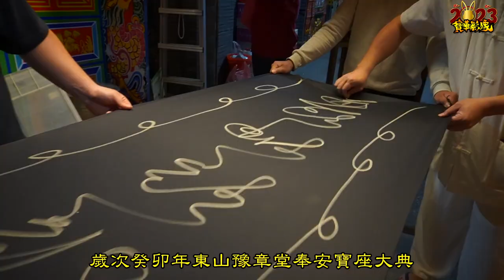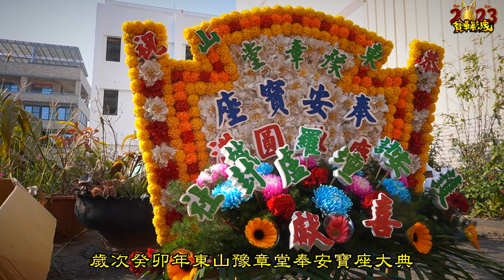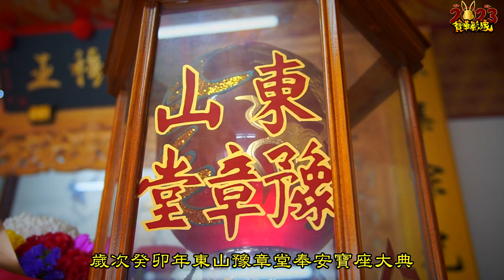2023(癸卯)年【東山豫章堂】奉安寶座大典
豫祢團圓在此感謝眾人出錢出力，幫助本堂奉安寶座 暨觀音佛祖聖誕光彩，小弟十二萬分的感謝大家百忙中前來也讓大家辛苦了，小弟當天有招待不周的地方，非常抱歉

感謝北🀄️南親同好友各廟.宮.壇.堂.會慶讚光彩禮金🧧花圈🌹鮮花💐水果🍉金紙.酒🍺供品🎁

祖廟  觀音廟 匾額招待協助
祖廟  沙淘宮 匾額.招待協助大太子蒞臨作客參予盛事.
龍山 保護道壇 演法科儀
市長  鮮花💐
代表  禮金🧧
議員  鮮花💐
里長  禮金🧧
宜蘭宇的廟會隨拍拍攝📹禮品🎁
淡水 威凜宮  禮金🧧
台北 敬王會  禮金🧧
中邑 元興會  鳳鳴齋國樂演奏.鮮花💐水果🍉香類
中邑 帝君會  禮金🧧
沙鹿 都天會  匾額
大雅 佛聖堂 先鋒慶帥後貼 禮金🧧
臺中 双聯會  禮金🧧
雲林 聖心堂  禮金🧧水果🍉香類
雲林 鯤承會  花圈
雲林 聖玄宮  禮金🧧水果🍉鮮花💐香類
民雄  黃家 太子爺  禮金🧧
大林聖賢宮格萊烘培  禮金🧧
中洋仔  玄聖堂   銀牌一塊
嘉邑  帥福堂  禮金🧧花圈
諸羅城 護安壇  牌樓.書卷
過溝黃家山西夫子  禮金🧧水果🍉香類
過溝 建德壇  錫燈一組
布袋 延慶堂  禮金🧧
義竹 翁家      禮金🧧
布袋混元壇   寶華攝影📹
布袋 楊辣辣  花圈
大寮 聖安壇  禮金🧧
大寮 吉龍善音寺  禮金🧧
台南李巡會   花圈
高市 齊心會  花圈.禮金🧧
茄萣豫章書院  禮金🧧
屏東海豐  高家   花圈
屏東親友  啤酒🍻

張宇迪禮金🧧羅凱文禮金🧧林義翔禮金🧧賴威誌禮金🧧陳聖達禮金🧧林立達禮金🧧
吳重億禮金🧧何俊賢禮金🧧
岳父岳母  廚具（耿灶）
羅嘉地 電風扇一台

如無標記到的小弟在此抱歉，在提醒小弟一下
（祝大家、平安順利、事事順心如意、身體健康、財源滾滾）感謝大家當天的幫忙，真是辛苦大家了